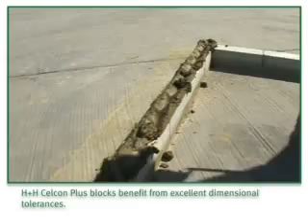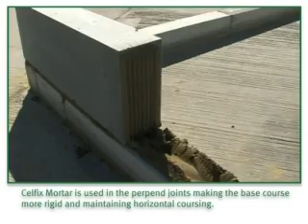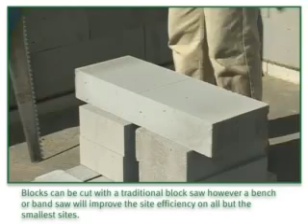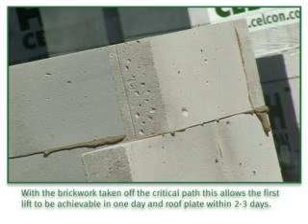HHUK Thin Joint